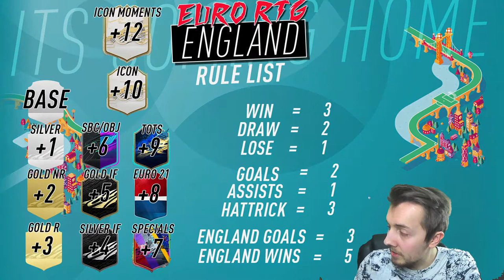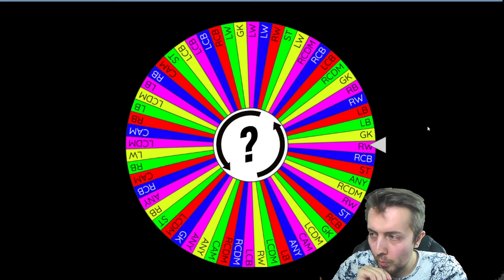HUGE UPGRADES! - EURO 2020 ENGLAND RTG #2 - FIFA 21 EURO RTG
Support this legend!